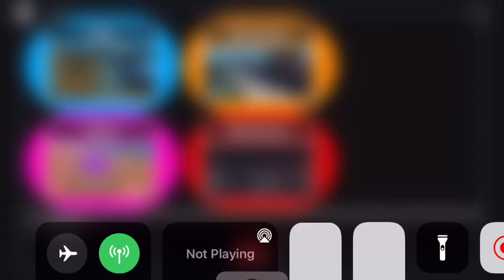ROBLOX WALLY REBORN CHAPTER 4! (WareHouse)